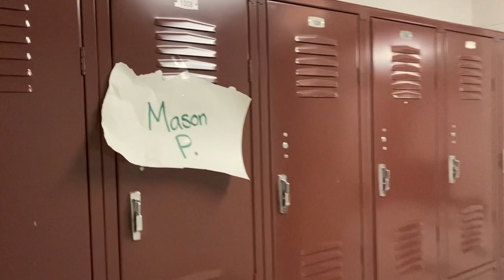Breakfast Club Parody